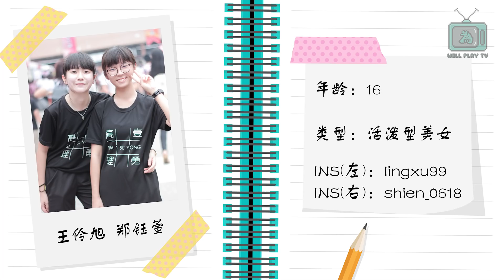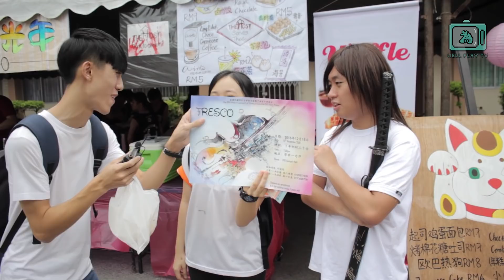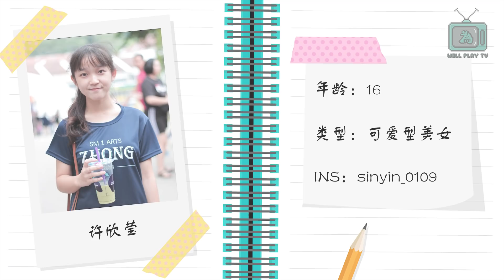美女谁最正番外篇 — 华中美女谁最正？【请打开CC字幕～！】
带刀哥这一次居然绑架了家乐去到华仁中学！
究竟发生什么事！
阿龙阿CHUO会不会来救家乐？！

想要觀看更多有趣視頻！
請記得Follow我們的社交平台！
分享給你身邊的親朋戚友